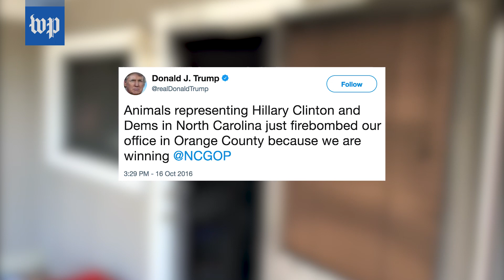The people Trump has called ‘animals’ since running for president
President Trump called the New York attack suspect an “animal.” It’s not the first time Trump has used the term to refer to someone.